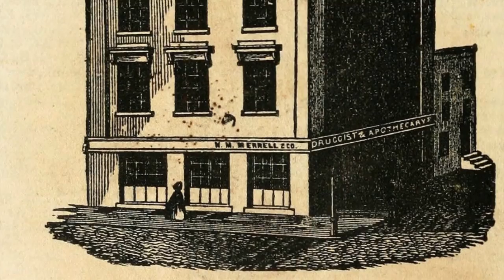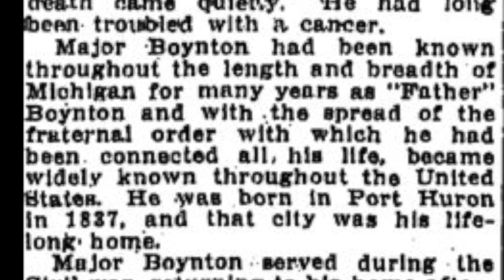Moment in History Extra: Season 2 Ep. 26 "Nathan Boynton"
The founder of the Order of the Maccabees, Nathan Boynton, also was a newspaper publisher, postmaster and mayor of Port Huron in the early 1900s.